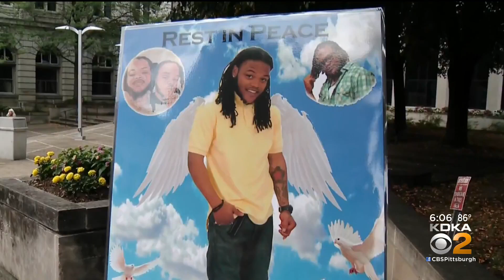No New Mask Mandate Coming Yet, Allegheny County Executive Rich Fitzgerald Says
While the CDC says even vaccinated people should go back to masking up indoors in areas with surging COVID-19 cases, Allegheny County leaders say another mask mandate isn't on the way yet, citing a lower spread of the virus compared to other counties in the country; KDKA's Royce Jones reports.